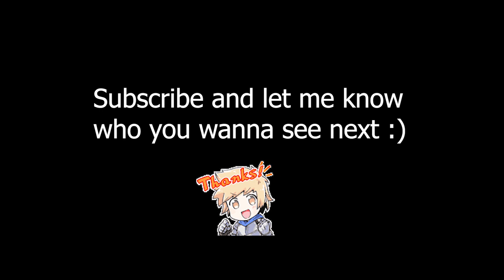Halloween Mugen GBF Animation Showcase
A showcase of Halloween Light Mugen animation. The video shows his startup, skill, triple attack, charge attack animation, death, near-death, and win pose.

It's based on his original, so it's already great! I love that they still added a little bit of Halloween flair even when he goes blue. Great all around.